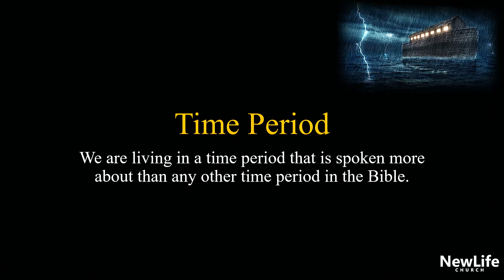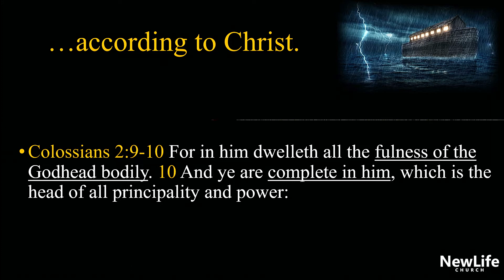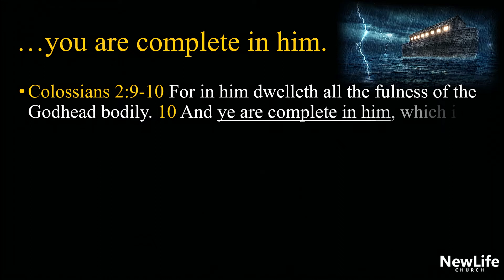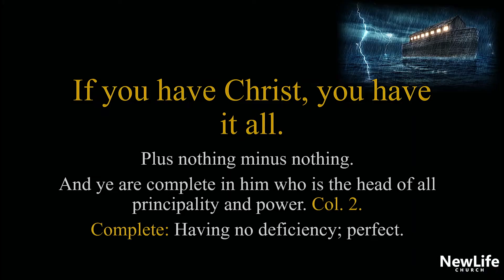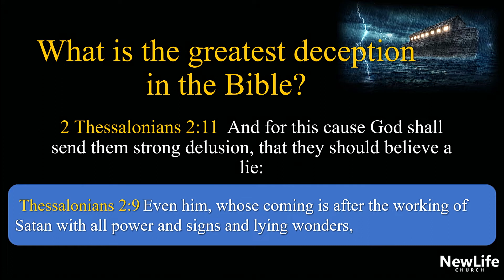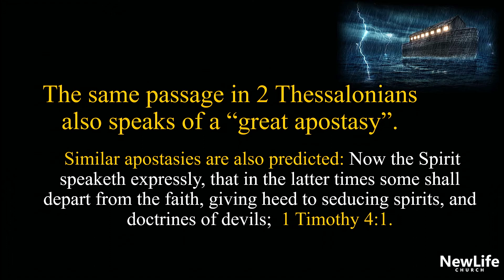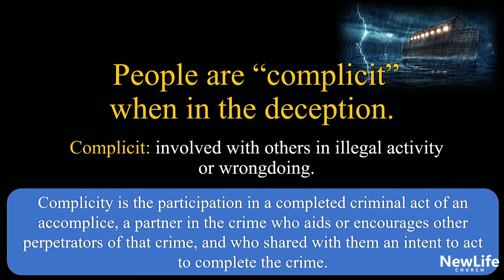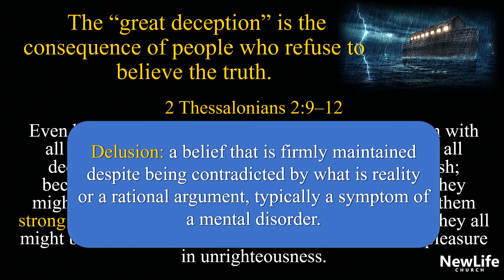Lesson 28 - As In The Days of Noah - The Great Deception - August 28, 2022